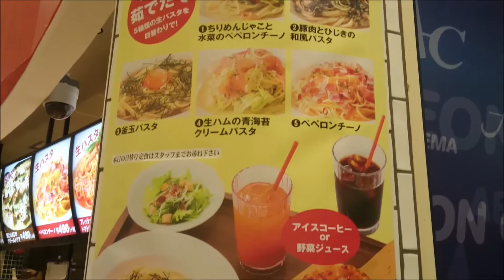【モッチーナ】日替わりパスタセット☆モッチーナ定食ピザ・パスタがセットになった豪華でお得なセット☆イタリアン・フードコート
モッチーナ定食は日替わりパスタとピザ、サラダ、ドリンクがセットで770円+税とすごくお得なセットです。

今回は生ハムと青のりのクリームパスタでした☆

リキちゃんねるゲーム部屋はこちら！6月28日よりバイオ5実況始めます